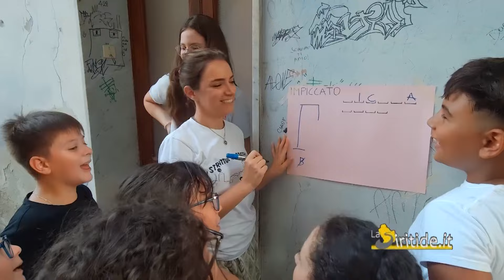Lo Strittul dei bambini